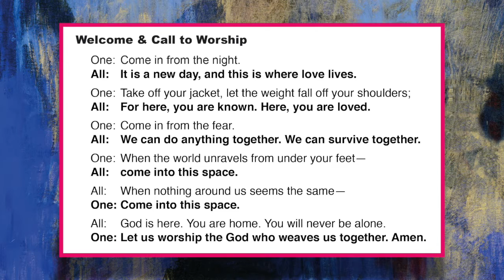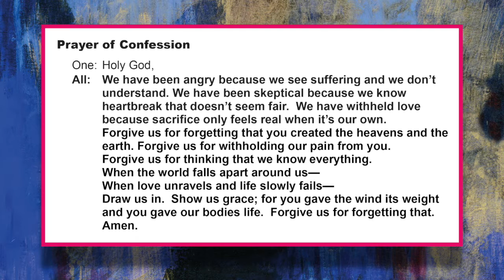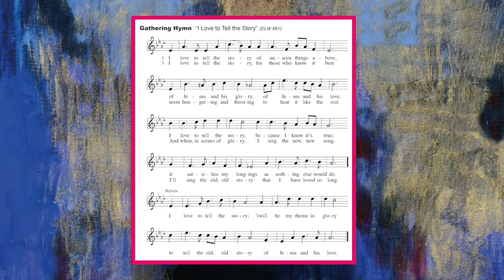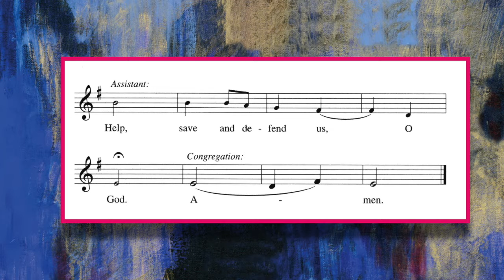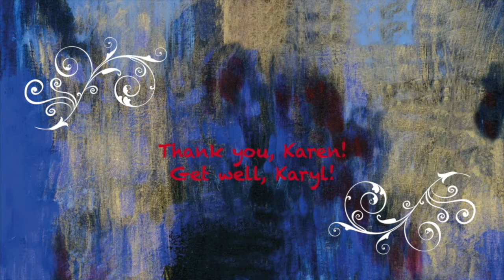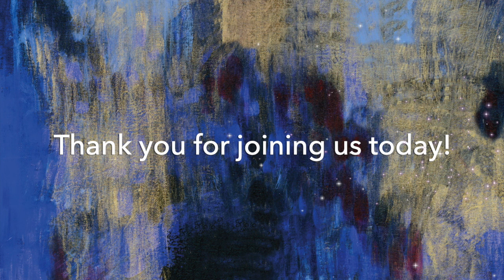Worship Service 8-30-2020 ("Unraveled" Sermon Series #11)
Advent Lutheran Church, Citrus Heights